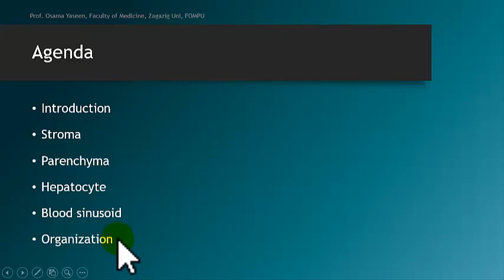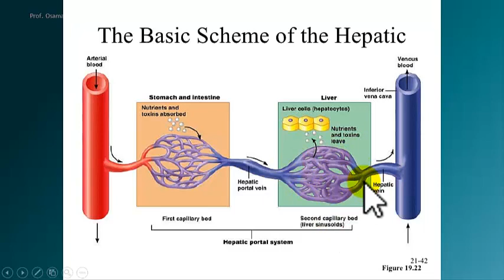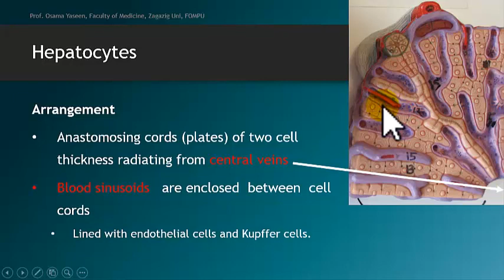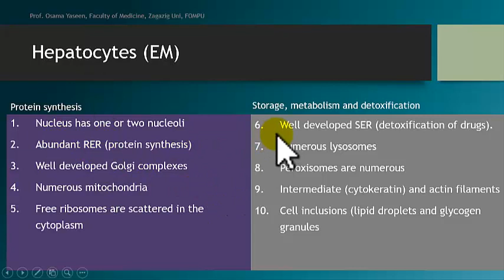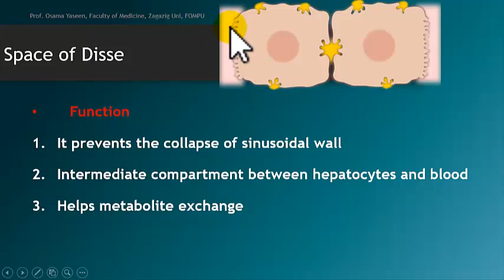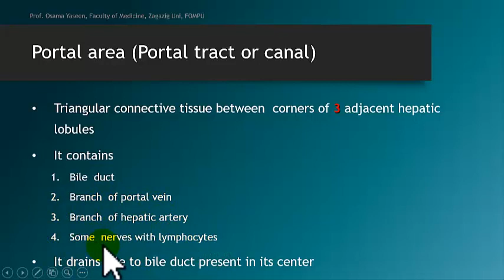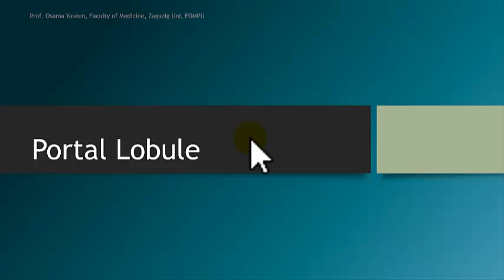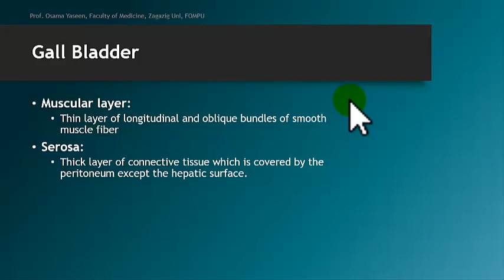Digestive System 5- Liver